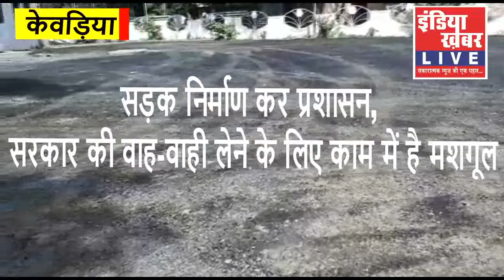नेताओं के दौरों पर ही क्यों होता है सड़कों का निर्माण | केवड़िया कॉलोनी_गुजरात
इंडिया ख़बर LIVE के लिये, नर्मदा जिला संवाददाता गौतम व्यास, की रिपोर्ट...